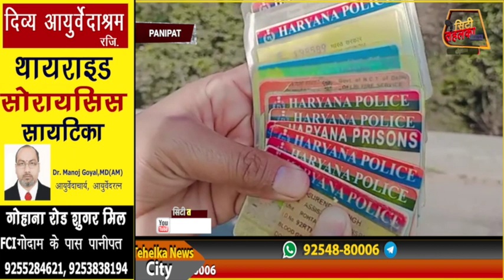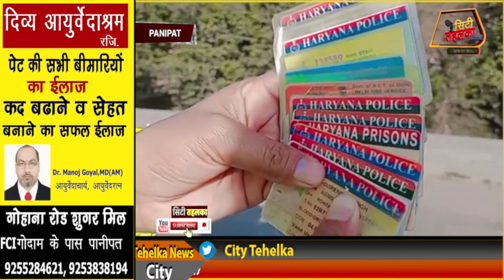पुलिस ने ही पकड़े पुलिस वालों के फर्जी आईकार्ड,कॉन्स्टेबल से लेकर DSP के शामिल || CityTehelka